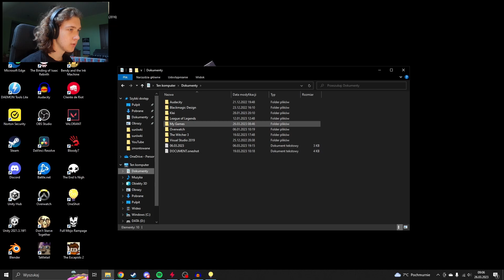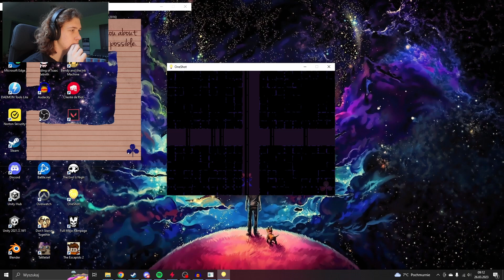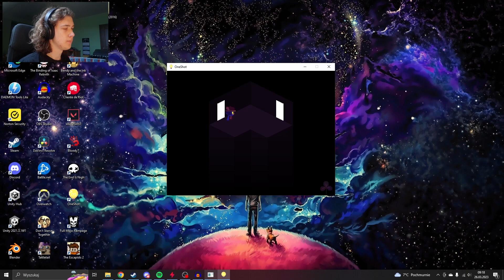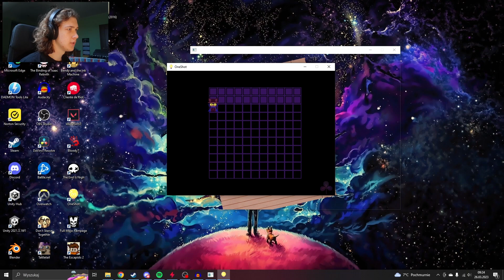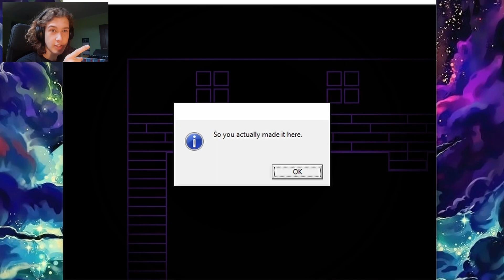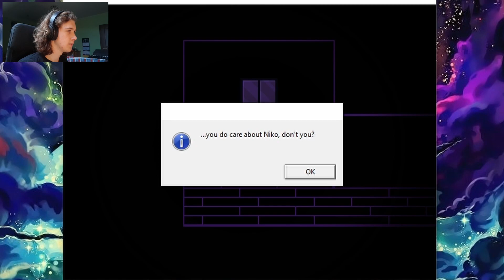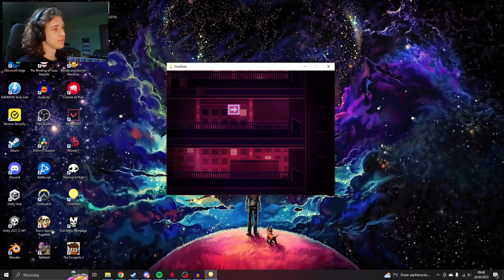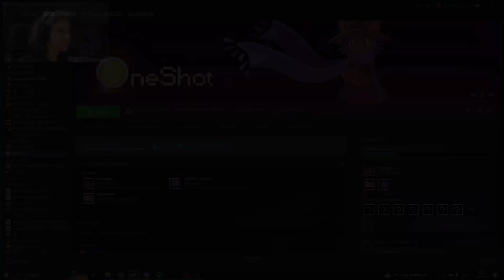ZNISZYĆ CZY ZOSTAWIĆ? | OneShot #8